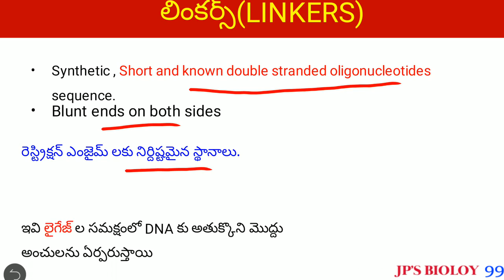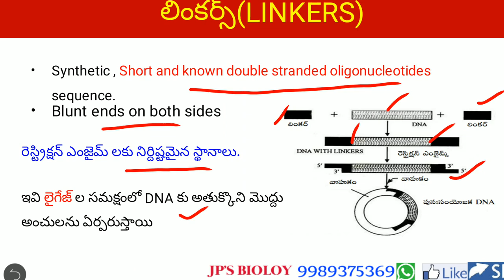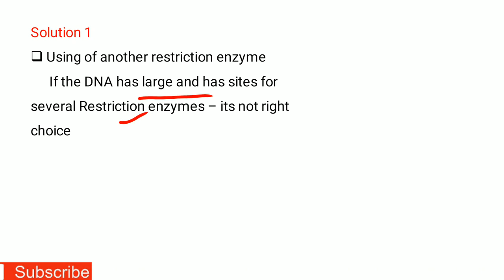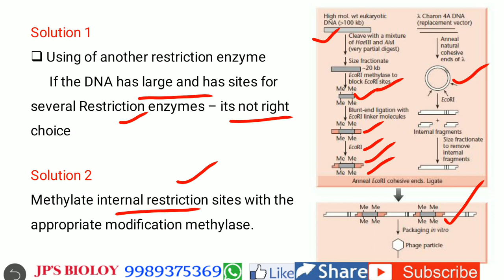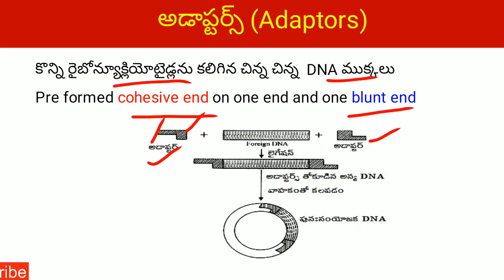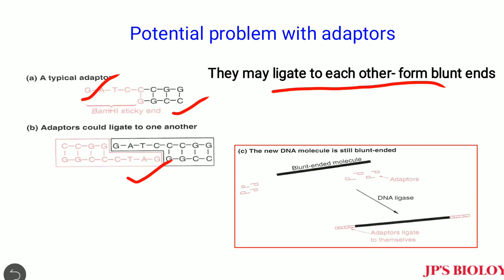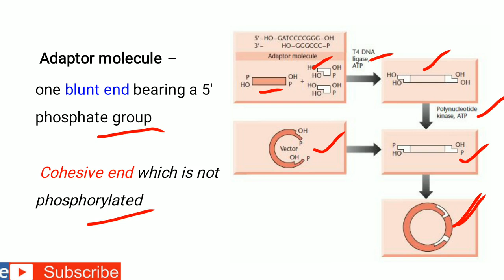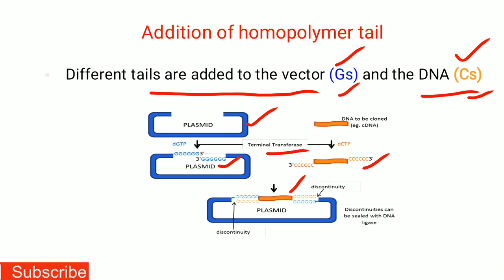LINKERS AND ADAPTORS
NEET, EAMCET, CSIR, GATE and APSET, APPSC JL,DL and other Competitive exams of Lifesciences